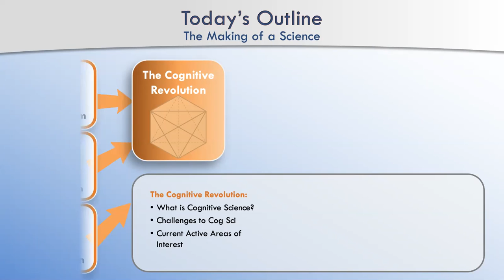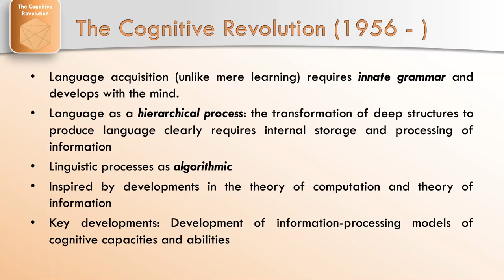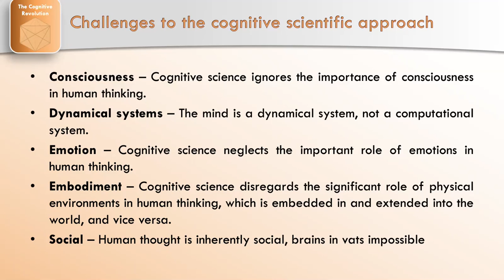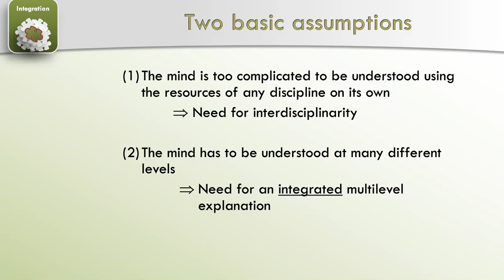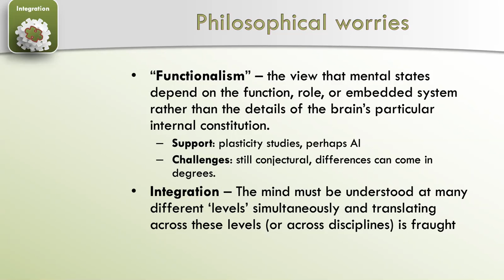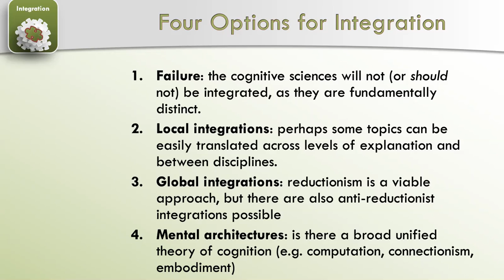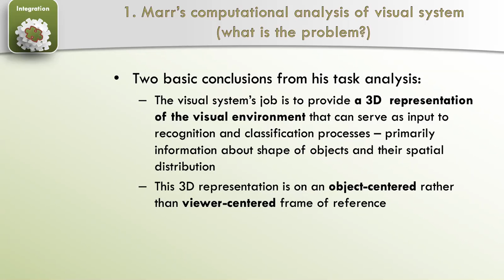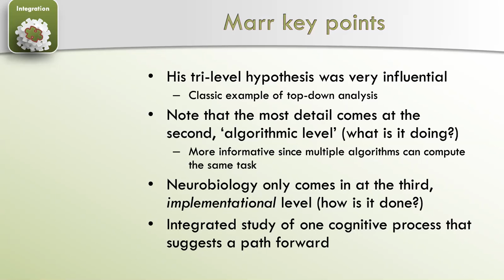The Cognitive Revolution I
The Cognitive Revolution, Cognitive Science, and Marr's Tri-Level Approach